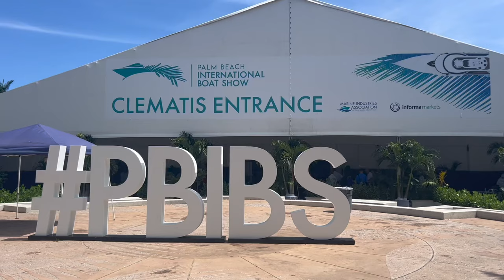Is Fishing with Professional Guides Cheaper Than Owning a Boat?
Is Fishing with Professional Guides Cheaper Than owning a boat?. More Fish. Less Money: cost of boat ownership vs fishing with pros.  In this video, we're comparing boat ownership vs fishing with professional fishermen. We'll compare the cost of both options and see which is cheaper and more beneficial for your wallet.

Are you wondering which is cheaper and more beneficial? Then watch this video to find out! We'll compare boat ownership vs fishing with professional fishermen and see which is cheaper and more beneficial for your wallet. We'll also discuss the different types of boat ownership and fishing, and provide you with a list of pros and cons of each option. So what are you waiting for? Watch this video to find out which is cheaper and more beneficial - boat ownership or fishing with pros!

More Fish. Less Money: cost of boat ownership vs fishing with pros

0:00  Palm Beach Boat Show
1:14 cost of boat ownership vs. fishing w/ pros
1:54 annual cost of boat breakdown
3:15 total cost of boat ownership
3:31 cost of fishing with guides
4:25 Fish More and pay Less

Journey to the last frontier chronicles my many off-road and off the grid adventures in pursuit of fishing and the great outdoors.

some videos have  narration, many have ambient sound of the ocean, rivers, wind, boats, etc.  this is done to keep the outdoor  expereince real with little to no music in the background. .

Follow along as I travel and fish to  places as diverse as Alaska, Florida, the Amazon, Iceland and beyond.

From the Alaskan tundra to the Florida Everglades and Brazil rainforests I will document all the gear and testing needed for these and other adventures.

Alec Rosen